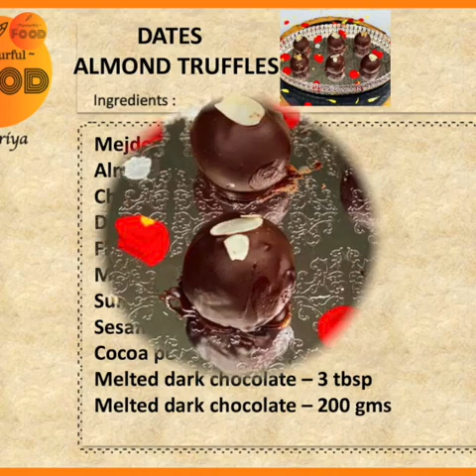Dates & Almond Truffles |Sugar-Free Sweet | Dates & Nut Laddoos |Healthy Sweet | Flavourful Food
💥Festive Season Episode 2️⃣
DATES & ALMOND TRUFFLES - Sugar-Free Healthy,Guilt-Free Treats

Enjoy this yummy recipe from my kitchen.

Dates & Almond Truffles

Ingredients :

Mejdool dates – 125 gms
Almonds - 100 gms
Flaxseeds – 1 tbsp
Melon seeds – 1 tbsp
Sunflower seeds – 1 tbsp
Melted dark chocolate – 3 tbsp
Melted dark chocolate – 200 gms